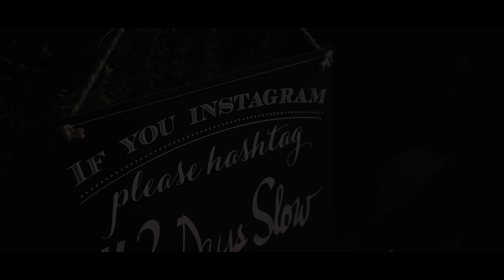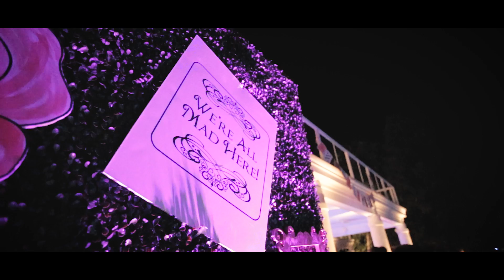Mad Hatter Cocktail Party Highlight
A Mad Hatter themed house party in St. Charles. Tom Higgenson of the Plain White T's makes a guest appearance.